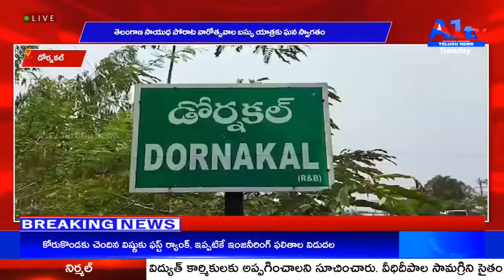మెదక్ కొల్చారం మండలంలో బండి సంజయ్ పాదయాత్ర || A1TV TELUGU